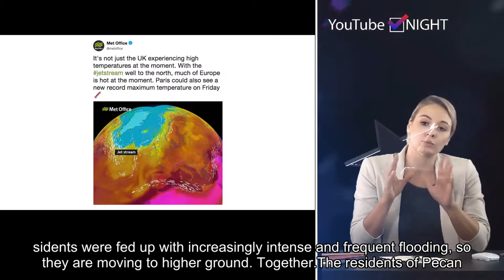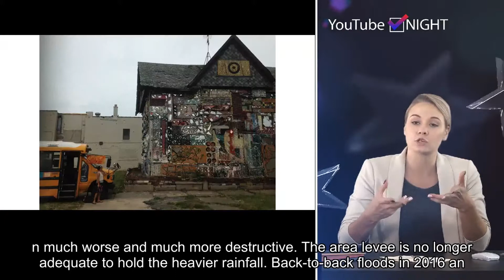Louisiana town moves to higher ground amid growing climate crisis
Please follow our twitter and get the latest hot news in future.NEW ROADS, La. — At a small church meeting house this month in a Louisiana farm town, a tiny community was making a very big decision. Residents were fed up with increasingly intense and frequent flooding, so they are moving to higher ground. Together.The residents of Pecan Acres are some of America's first climate refugees. The plan to move them could become a blueprint for other towns, as increasingly extreme weather and rising sea levels force more and more residents from the homes they've known for decades.Pecan Acres, a subdivision of New Roads, Louisiana, was built in the 1970s along a canal. While it was always prone to flooding, in the last decade the floods have gotten much worse and much more destructive. The area levee is no longer adequate to hold the heavier rainfall. Back-to-back floods in 2016 and 2017 drew the governor's attention, and a plan was hatched to buy out about 40 homeowners and move them to a new plot of land, barely 2 miles away, but 10 feet higher.The option to purchase the land was signed in early April. The state is using federal funds, specifically community development block grants designated for disaster relief, to build new homes, demolish the flood-damaged ones, and turn the old neighborhood into wetlands. Doing so will protect neighboring communities from future floods, because the restored wetlands will act as a sponge.